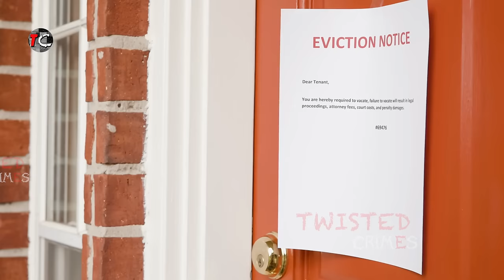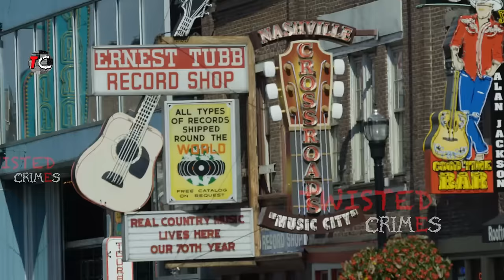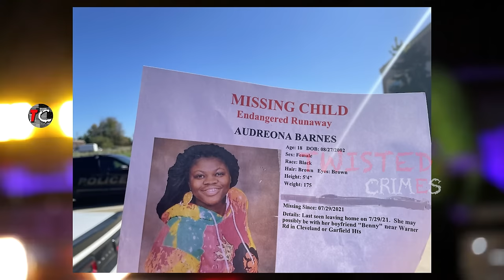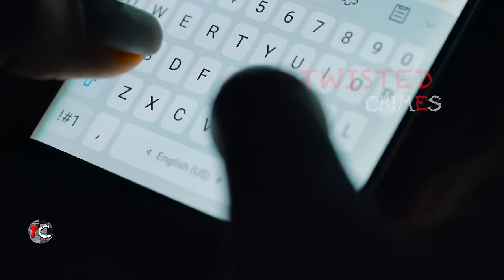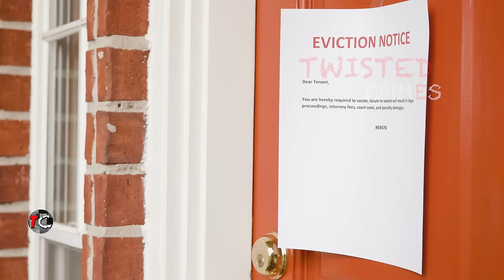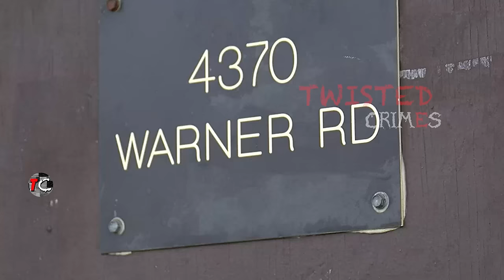Cleaner Finds Decomposing Body Of 19Y/O GF Under Piles Of Blanket Of 40Y/O BFs Apartment Balcony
Audreona Barnes, age 19, a young pretty lady went missing but was found dead almost a year later under piles of blankets on the balcony at her old boyfriends apartment.